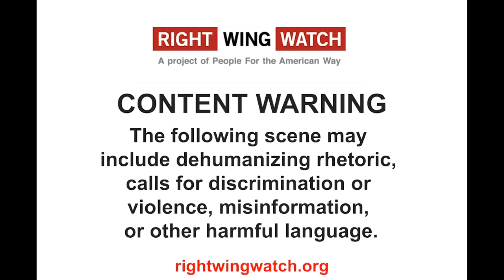Rick Santorum Says Those Who Oppose An Article V Convention Are 'Undermining' The Constitution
In this clip, Rick Santorum insists that anyone who opposes calling an Article V Convention of States to amend the Constitution is "undermining the very basic premise of the United States Constitution."